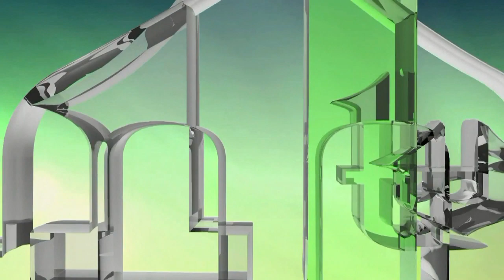ZELENA LEGIJA - RATNA 1993. GODINA (IML TV)